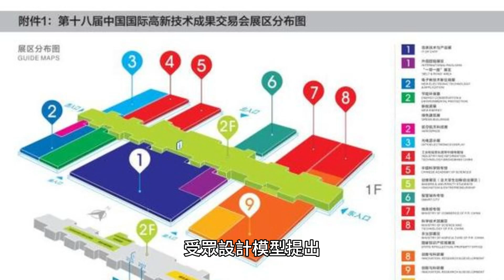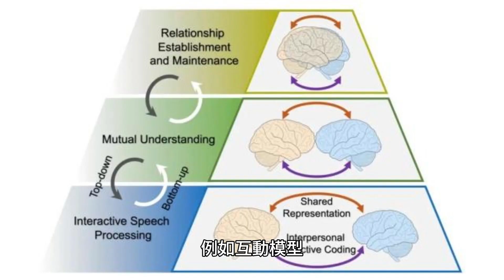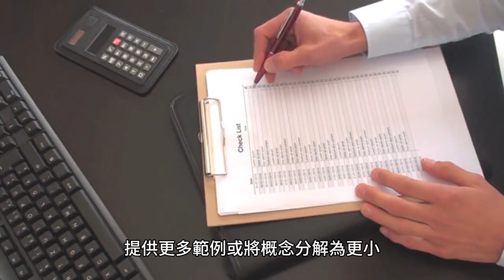受眾設計：艾倫貝爾 (Alan Bell) 於 1984 年提出的社會語言學模型，該模型提出語言風格的變化主要是針對演講者的受眾而發生的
受眾設計模型提出，語言風格的改變主要是為了回應演講者的受眾。聽眾的講話表達距離。

該模型由艾倫貝爾 (Alan Bell) 於 1984 年開發，它提出語言風格的變化主要是針對演講者的聽眾而發生的。 根據受眾設計模型，演講者將演講與受眾保持一致，透過使用與受眾所使用的語言相似的語言來表達團結感或親密感。例如，如果聽眾是年輕人，演講者可以使用俚語或口語來與聽眾建立聯繫。如果聽眾是老年人，演講者可以使用更正式的語言來表達團結感或親密感。 根據觀眾設計模型，演講者如何遠離觀眾的演講來表達距離？

受眾設計模型提出，語言風格的改變主要是為了回應演講者的受眾。根據該模型，演講者要么將演講面向聽眾以表達團結感或親密感，要么遠離聽眾的演講以表達距離。

為了遠離聽眾的演講來表達距離，演講者可以使用多種策略，例如： 受眾設計模型與其他社會語言學模型的不同之處在於，它提出語言風格的變化主要是針對演講者的受眾而發生的。根據該模型，演講者要么將演講面向聽眾以表達團結感或親密感，要么遠離聽眾的演講以表達距離。這與其他社會語言學模型形成鮮明對比，例如互動模型，該模型提出語言風格的變化主要是根據說話者與其他說話者的互動而發生的。 受眾設計模型如何應用的一個例子是在教育領域。教師可以使用此模型調整教學風格以滿足學生的需求。例如，如果教師注意到學生難以理解某個特定概念，他們可以調整教學風格，讓學生更容易理解。這可能涉及使用更簡單的語言、提供更多範例或將概念分解為更小、更易於管理的區塊。透過調整教學風格以滿足學生的需求，教師可以幫助學生更好地理解和參與材料。